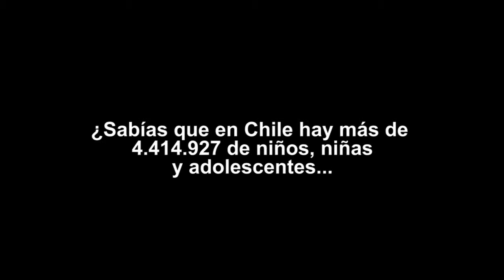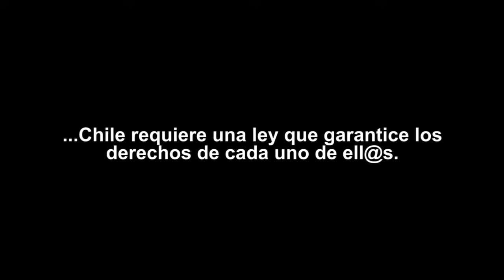Derechos de los Niñ@s